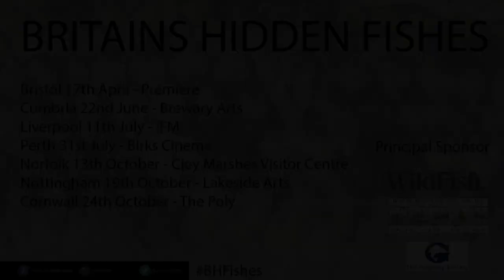Q&A with Jeremy Wade & Jack Perks : Britain's Hidden Fishes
Q & A with Jeremy Wade & Jack Perks at Bristol Aquarium for the premiere of Britain's Hidden Fishes